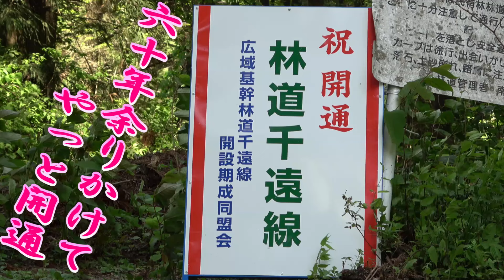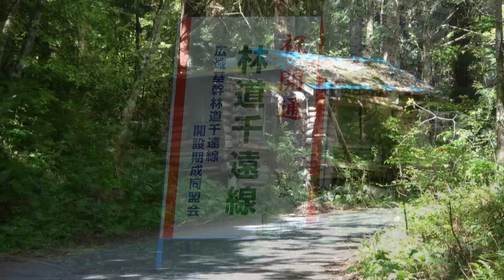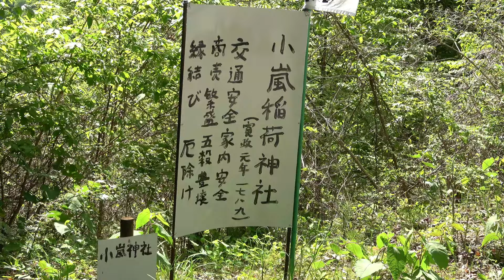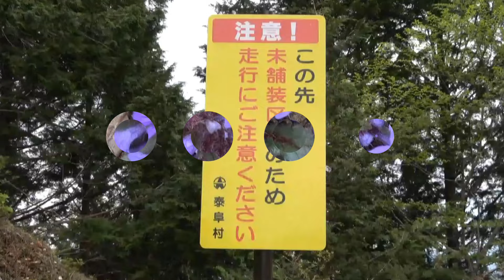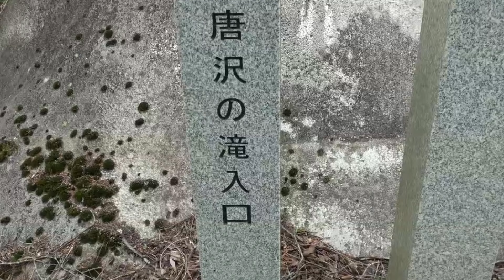飯田市千代と遠山郷をつなぐ林道「千遠線」開通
昭和37年度着手　６０余年を経て総延長27kmの林道「千遠線」開通　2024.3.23開通式